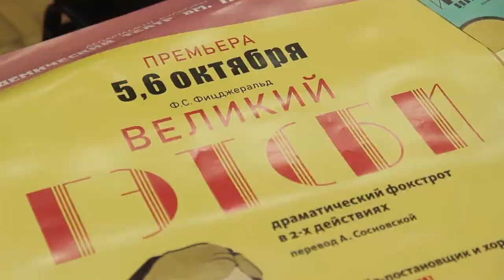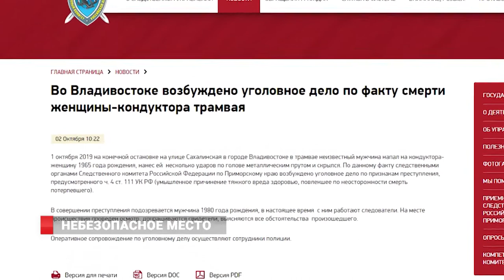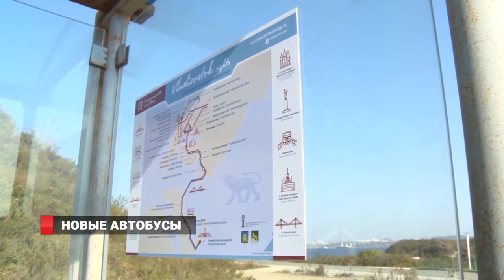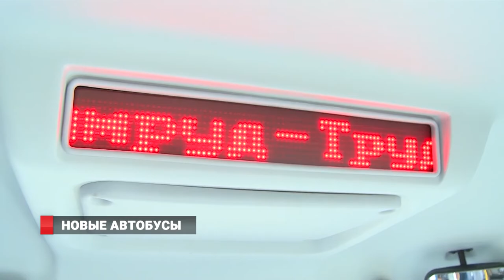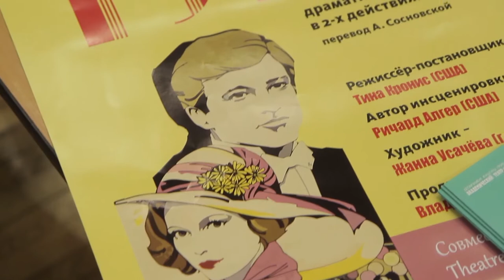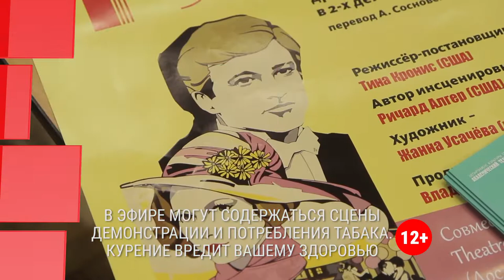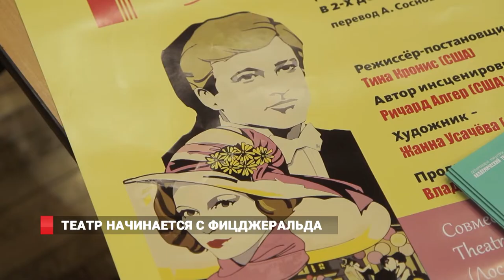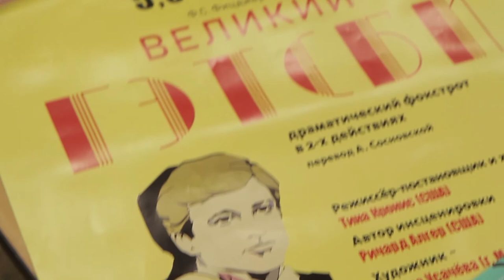НОВОСТИ ВЛАДИВОСТОКА 03.10.2019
1. Псих или не псих. Специалисты утверждают, что причиной нападений во Владивостоке далеко не всегда являются душевная болезнь.
2. Новые и современные. На внутригородские маршруты Владивостока вышли автобусы оснащённые современным оборудованием.
3. Маленькая вечеринка ещё никого не убила. «Великий Гэтсби» на сцене театра им. М. Горького громкая премьера от Тина Крониса.